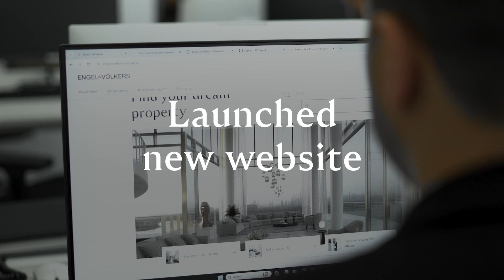Engel & Völkers Dubai - H1 2024 In Review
After an incredible start to the year, we are thrilled to share some of the highlights with you!

From celebrating our 10 year anniversary and opening a new office, to breaking company records and helping hundreds of people find their dream homes, it's been an amazing journey so far.

As we look towards the rest of the year, we can't wait to keep taking luxury real estate in Dubai to new heights, with breathtaking properties, unparalleled experiences, and an unwavering commitment to service excellence.